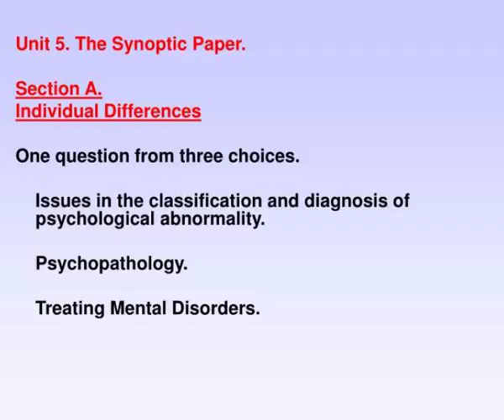a level psychology overview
A Level Psychology Overview.  2. Physiological &amp;amp; Individual Differences 16.66%.  3.          Social &amp;amp; Research Methods 16.66%.  1.           Cognitive &amp;amp; Developmental  16.66%.  4.         Options Paper 15%.  6.        Coursework     15%.  5.               Synoptic Paper 20%.  Moving into A2 Slideshow 2978906 by azuka
 show1 : A level psychology overview

 show2 : A level psychology overview

 show3 : A level psychology overview

 show4 : A level psychology overview

 show5 : A level psychology overview

 show6 : A level psychology overview

 show7 : A level psychology overview